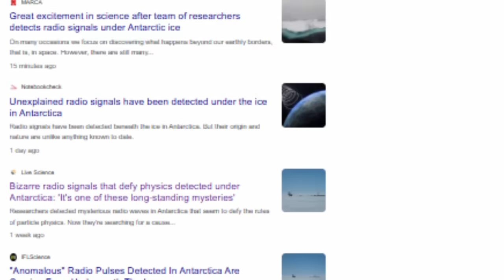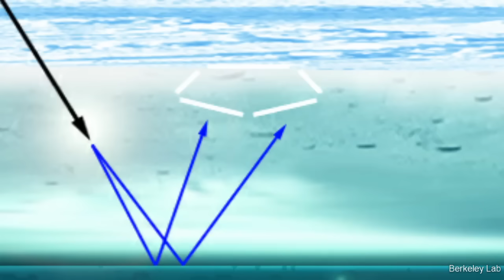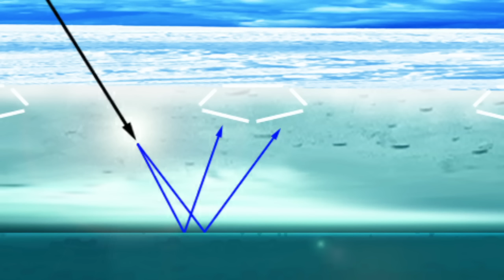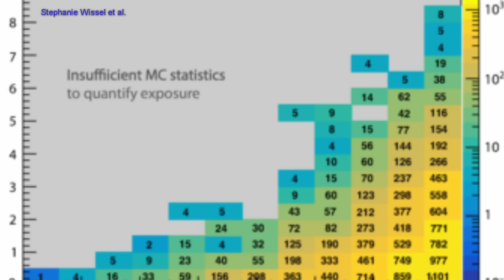What Is Emitting Radio Waves Under Antarctica’s Ice?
Decades ago, radio waves with no physical explanation were detected emanating from under the ice of Antarctia. Now a new survey has attempted to explain them... and failed.

Special thanks to my patrons! And to my brother for the music!

Your support helps us grow and keep creating great content!

💬 Drop your thoughts or questions in the comments — we’d love to hear from you!